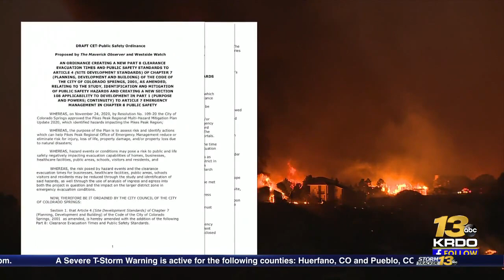Colorado Springs Mayor set to defend proposed evacuation plan after community push back